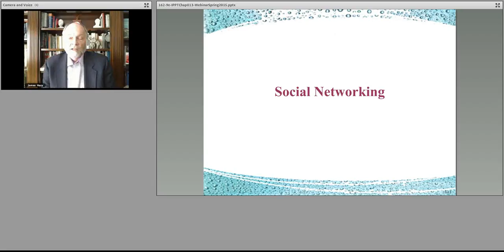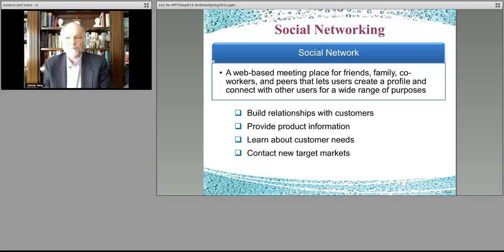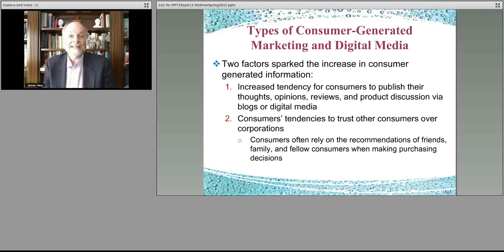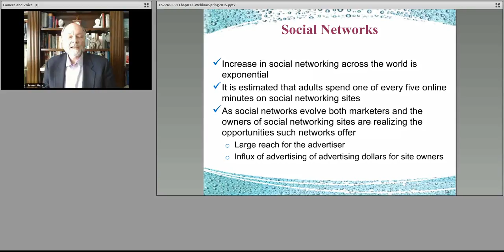Introduction to Business 162 Chapter 13 Social Part 3